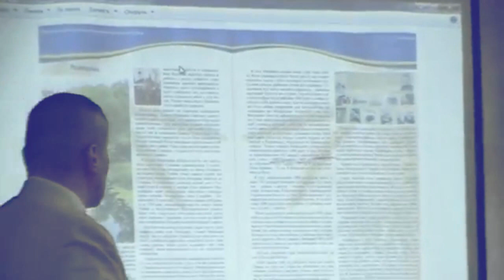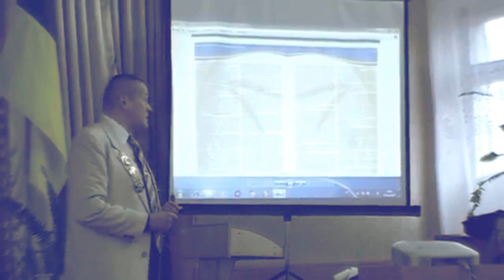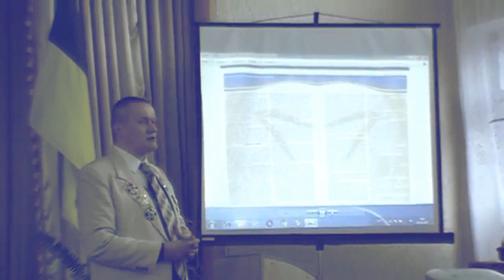Графиня Олександра Василівна Браницька ✍ Презентація книги у смт Ставище 2017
Володимир Степанович Перерва презентував 02 листопада 2017 року своє дослідження «Графиня Олександра Василівна Браницька. Найщедріша меценатка української історії, або як стати незабутньою жінкою» (Біла Церква: Видавець О. В. Пшонківський, 2016) в актовій залі Ставищенського НВК № 1.

На капітал зі спадку графині Браницької у містечку Ставище збудовано двоповерхову лікарню та Ставищанське народне 2-класне училище